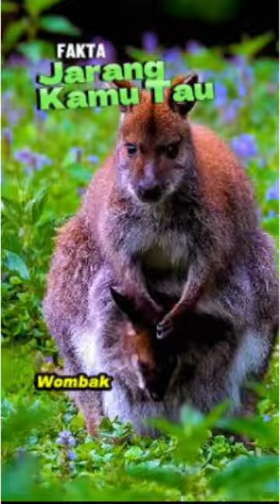Fakta Jarang Kamu Tahu